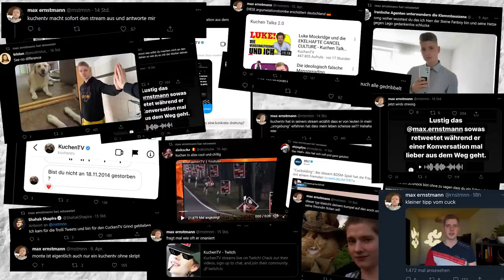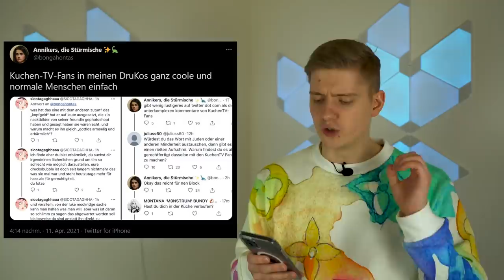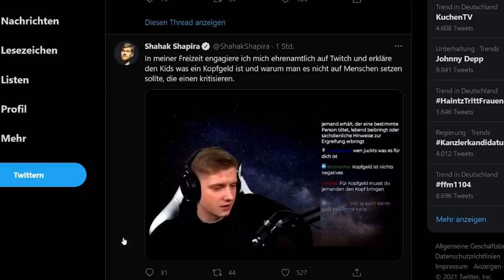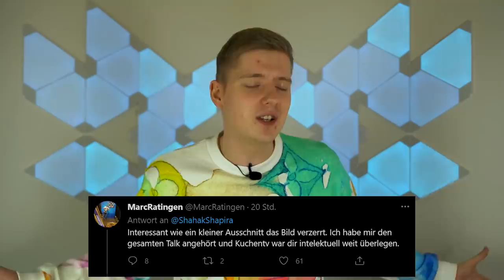Die Twitter Bubble LIEBT mich *Herz* (nicht) - Kuchen Talks #610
ADDET MICH:
►Steam: KuchenTV

Postfach:
Tim Heldt
Postfach 2405
38014 Braunschweig

Pakete an:
Tim Heldt
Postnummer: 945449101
Packstation 104

Der Hi-Tech-Link hängt mit dem Partnerprogramm von Hi-Tech zusammen. Sofern diese Links genutzt werden, kann im Falle einer Kaufentscheidung eine Provision ausgeschüttet werden.

Impressum
Philipp-Kühner-Straße 2
99817 Eisenach